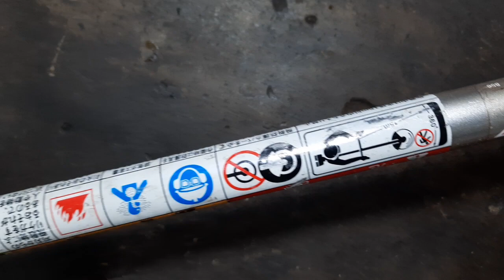Đã bán.Máy cắt cỏ MARUYAMA BIGMKC230RS-1,nòng 32ly 23cc,Nhật bãi.Lh0765959958.(9-6).